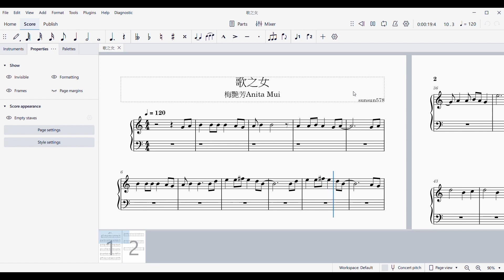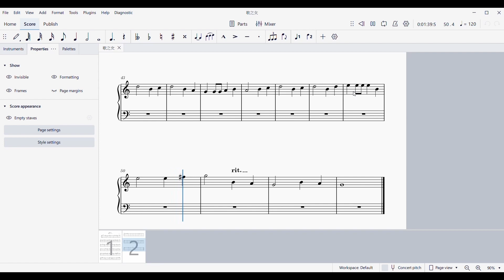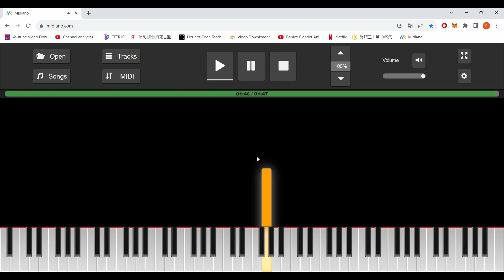歌之女Overture👧🎤 - 梅艷芳 Anita Mui 鋼琴 Piano right hand easy version🎹(教學+琴譜 tutorial + sheet)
作詞✍️：林振強
作曲/編曲🎵：李迪文/梁偉基
主唱🎤：梅艷芳

我記起當天的一個小歌女　她身軀很瘦小👧
我記起她於不高檔那一區　共戲班唱些古老調🎤
舊戲院永都不滿座　她照演以歌止肚餓🎥
舊戲衫遠觀不錯　縱近觀穿破多👕

我記起當天的一個小歌女　她喜歡觀雨飄🌧️
也許她喜歡知當雨給風吹　路向可變得出意料🛣️
或有天她都可叫座　她也許有天不再餓🎫
或有天戲衫不破　聽眾不只半個💁‍♀️

她是我　當天的她今是我👧
絕對想想不到你　以這寵愛來相贈我🎁

為你歌為你歌　謝你始終不棄掉我🎤
倦了麼亂了麼　多得你帶引我起過😀
若永可為你歌　便再不需得到甚麼　凝望你找到愛找到我👩‍❤️‍👨

想整梅姐ge呢首歌好耐, 網上搵唔到譜, 同埋竟然搵唔到鋼琴版, 唯有自己整啦😀
仲有另一首裝飾的眼淚都想彈, 上網搵到要比錢個d譜, 但唔想比錢🤣唯有自己整啦😀
同埋自己整應該會岩自己彈多D 😀😀😀😀
今次聽住呢條片打呢份琴譜, 感覺打得快過上次, 熟手左haha